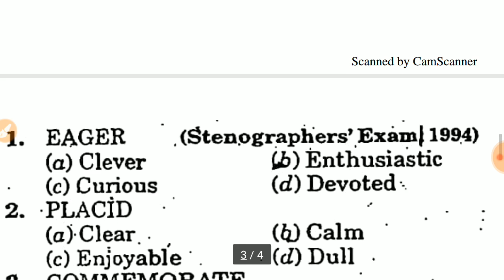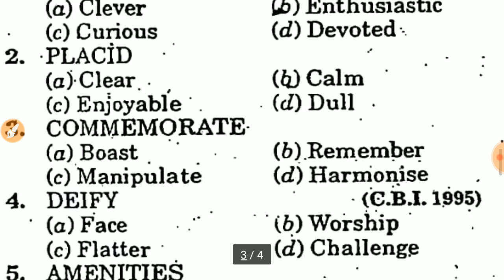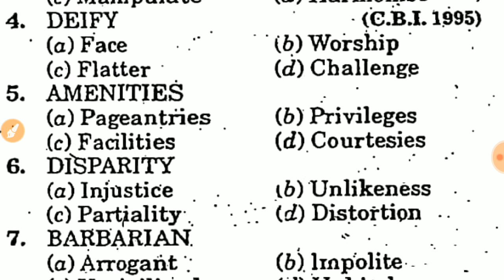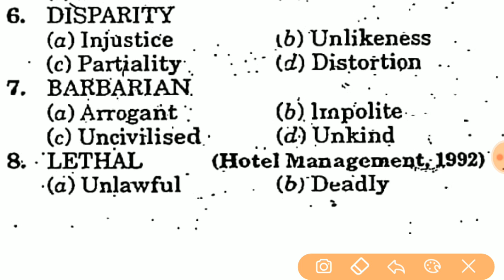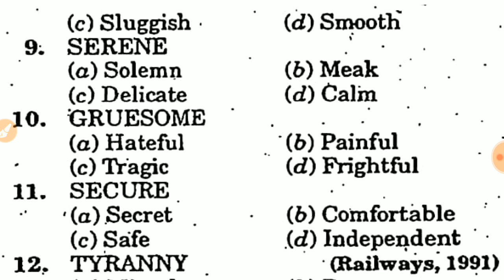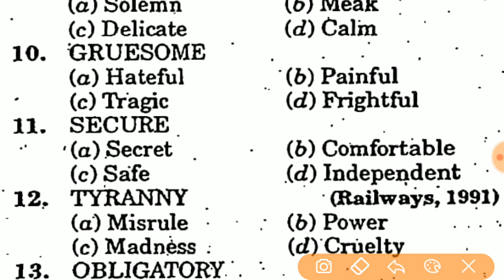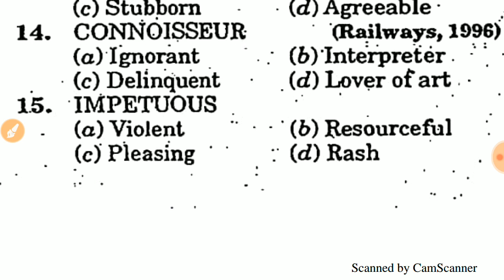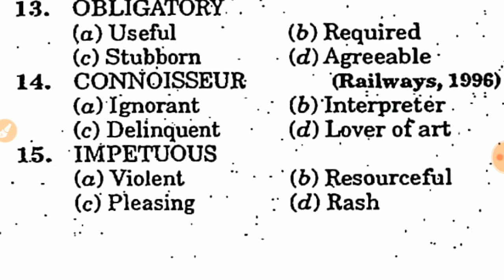Most Important Synonyms With Trick For SSC।। CDS।।DELHIPOLICE(MIN./AWO)।। AIRFORCE।।NAVY|By LalitSir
In this vedio we have provided most important synonyms and also learn technique & approaches to find our correct answer of synonyms.

On this Channel we have provided Targeted English SpeedTests for all competitve exams like SSC, CDS, AIRFORCE, NAVY, AFCAT and all other exams